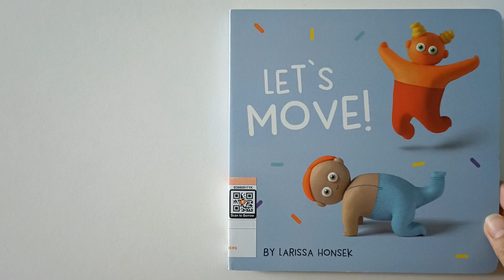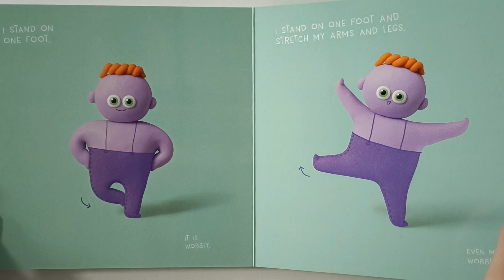Bedtime Story for Kids | Bedtime Stories for Children - Let's Move! by Larissa Honsek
An interactive English bedtime story suitable for children between 2 - 7 years old! Have fun stretching and cooling down before sleep!